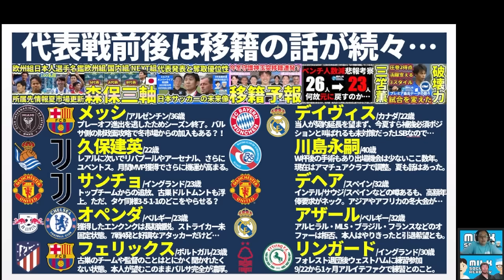【久保建英争奪戦勃発│冬移籍候補選手10選】アザール引退発表/メッシバルサ復帰説/チェルシー🆕アタッカー/川島永嗣&デ・ヘアは冬移籍狙い？！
バルサとチェルシーはなんだか心配ですね…
それとアジアカップ、優勝はしてほしいけど、
何を重要視するかによってはフルメンバーでなくても…と。

（以下、朝動画同様・ミルアカ5周年&6年目もがんばりますコメント＊）

2018年10月10日から動画投稿を開始して早いもので5年が経ちました。
そして今日から6年目が始まりました＊
チャンネルとしての活動を続けることができるのも、本チャンネルの登録、メンバーシップ、継続視聴をして下さる皆様や、一度でも視聴していただいた方皆様のおかげです＊

僕らは、頑張るすべての選手やチーム、企業、団体を応援しています。
もちろん、何を動画として公開するかは、時流やタイミング、生徒であるマーさんに今知ってもらいたいことを軸に考えていきますが、多くの人に伝えられる何かを届けられればと思います。

データマンである佐藤は、活動するにあたって「データ以外」の側面を重要視するようになり、
特に戦術を面白いものと解釈するようになりました。
ただ、頑張っている選手を興味深いポイントや成長点を共有できることが楽しいので、
WEBサイトやアプリ、データベースの構築から、次の世代に戦術や選手スタイル/選手の成長足跡を伝えられるものを作る方向によりシフトできればなと考えています＊

そのためのベースポイントとして今後もミルアカを楽しんでいきたいなと。
ご視聴いただいたり、なんとなくみていただいたり、
激しい活動ではないけれど、「サッカーを楽しむ・学ぶ・伝える」をじわじわとアップデートしていければと思うので、今後とも一緒に楽しんでいただけると嬉しいです。

09月メンバーシップライブは10/04水「日本サッカーの未来像」の21時～開催済＊

2023/6/18(日)
開場: 13:15 / オンライン開場: 13:15 / 開演: 13:30 / 終演: 15:00
2023/7/17(月)まで販売
アーカイブ配信： 2023/6/19(月) 15:00 ~ 2023/7/17(月) 23:59

05/02メンバーシップライブ│【優勝クラブは●●/●●/●●？】2023シーズンの覇者と「Jリーグ」の制し方が判明したシーズン序盤戦